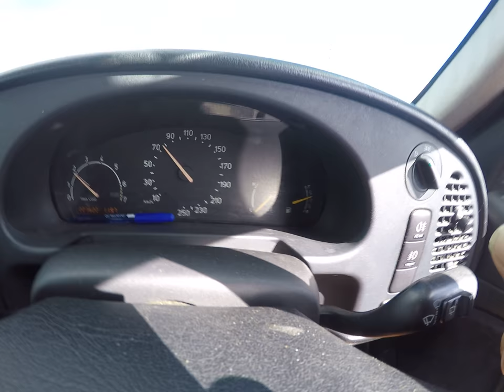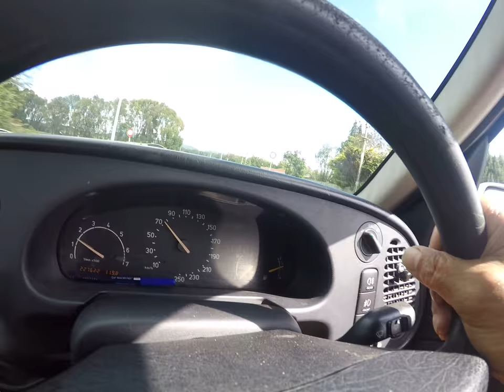Rotorua Natural Clouds not American Poison Chem Trail Clouds that kill you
Published Wednesday 28 March 2018 Video 7923